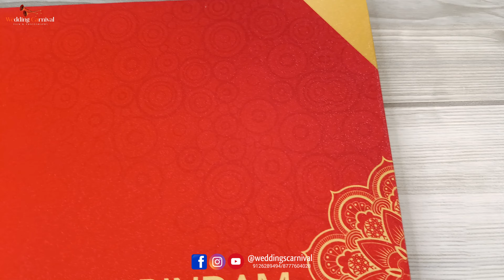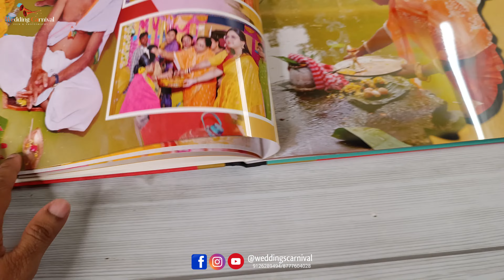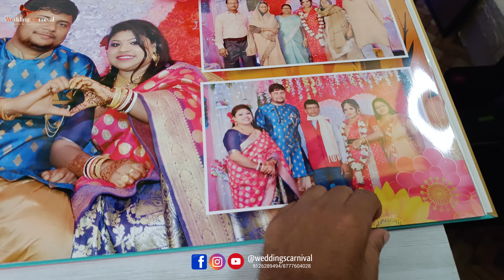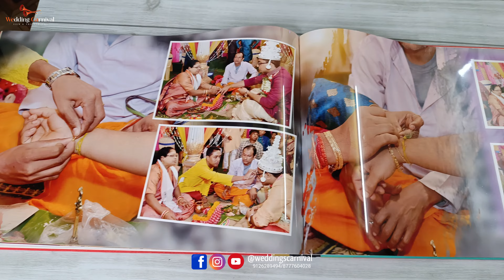Premium Wedding Karizma Album || Sharmistha & Arindam || Wedding Carnival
DM for any kind of Decoration, Makeover, Film & Photography Service

Do not use this pictures or videos for any purpose without permission.